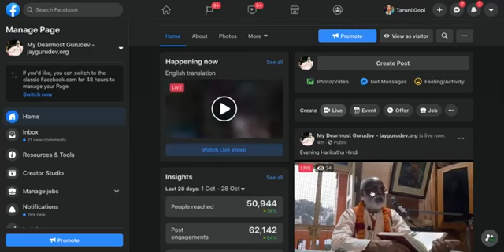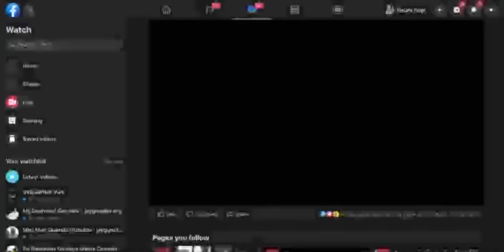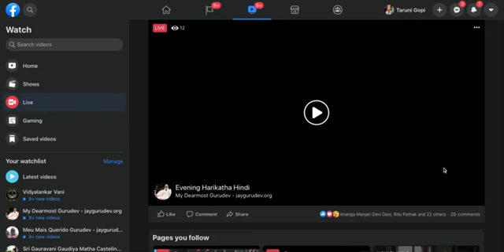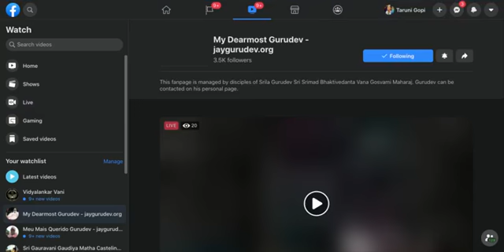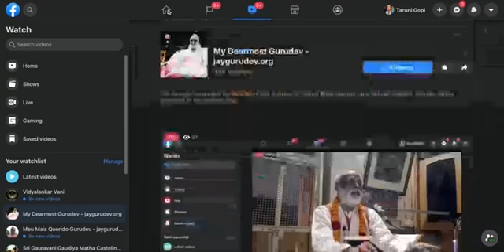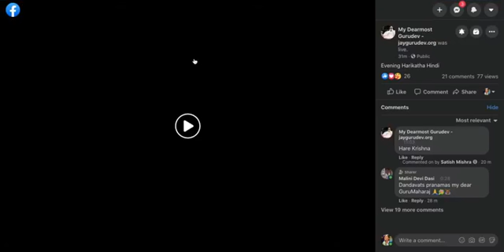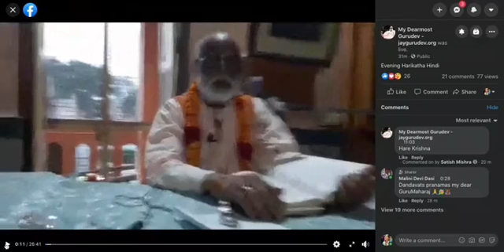241 ENG translation Gopa-kumara at Brahmalok. Mathura, 29 10 2020 evening